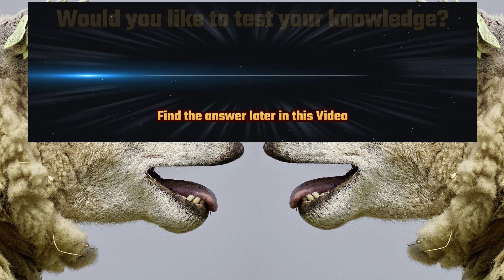Animals video | What are Ruminants | facts about animals | general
Animals video | What are Ruminants  | facts about animals | general knowledge video
Animals
Animals video
Animals
Animals general knowledge videos
videos of animals
facts video